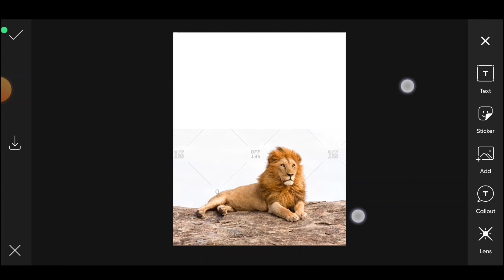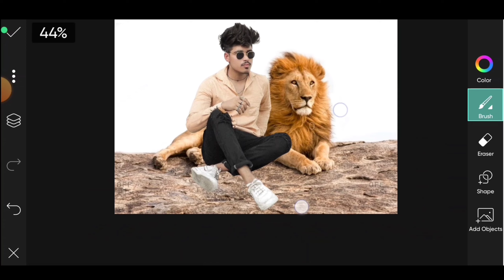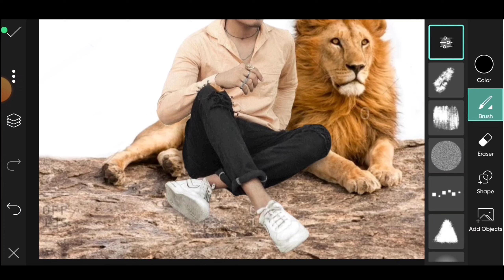Picsart Tiger Photo Editing 2022 | Picsart Background Change Photo Editing | New Photo Editing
Picsart Tiger Photo Editing 2022 | Picsart New Photo Editing | Picsart Lion Photo Editing | Picsart Background Change Photo Editing

vijay mahar new video,
vijay mahar old video,
vijay mahar photo editing new,
vijay mahar secret,
vijay mahar venom editing,
vijay mahar white background
vijay mahar all background download,
vijay mahar all photo,